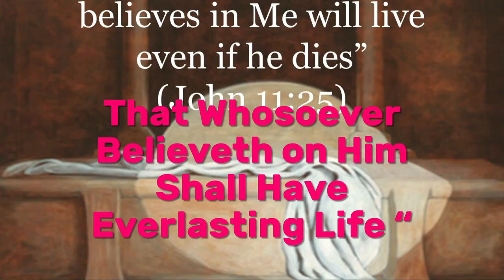Happy Easter Message From AMN CHANNEL By XLENS Producer; Michelle Crawford Sapenter